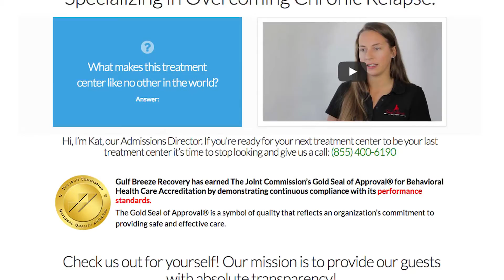Barnett 15 Part Pledge Sub 01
Gulf Breeze Recovery is a non -12 step holistic drug treatment facility on the water overlooking Pensacola Beach in Florida. We focus on helping our guests identify exactly how their addictions began and how to break free from these addictions to lead a successful life without the need for weekly meetings or sponsors.